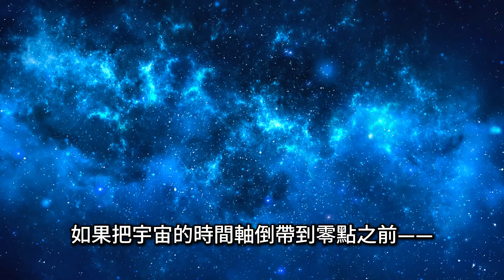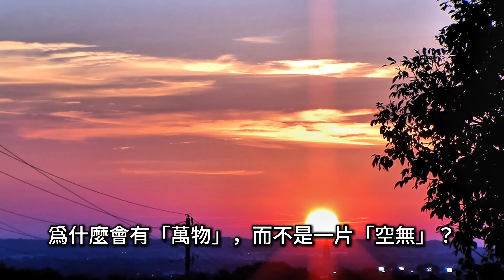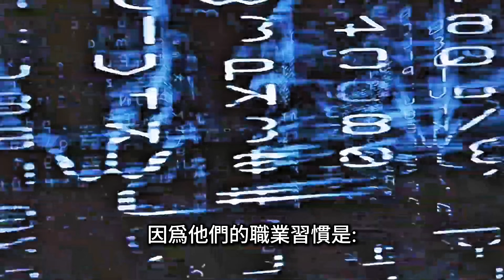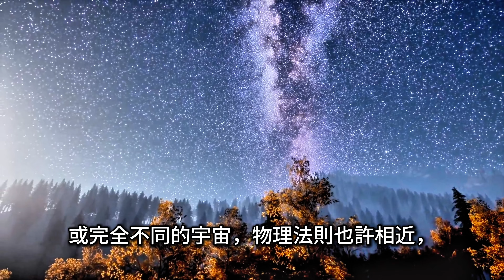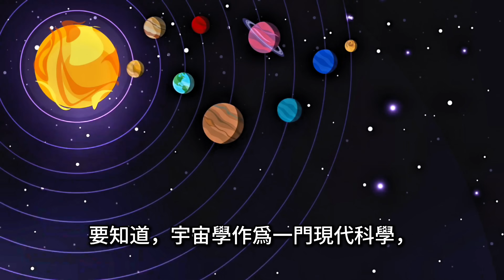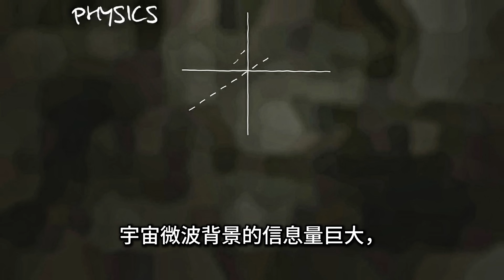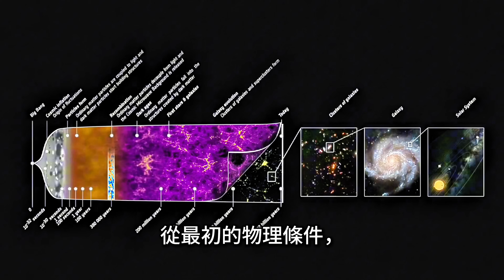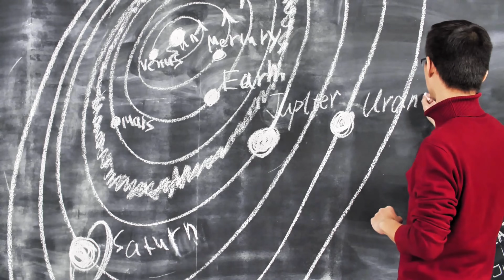Was There a “Before” the Big Bang? Three Hard Clues Explained｜大爆炸之前，真的有「之前」嗎？｜三大鐵證講透宇宙開端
把宇宙時間軸倒帶到「零點」之前，我們會看到什麼？本片以紀錄片式口吻，通俗但不降維，帶你梳理三大鐵證：星系整體遠離（哈勃定律）、宇宙微波背景的「溫度地圖」、以及氫、氦、鋰的輕元素指紋，如何共同指向一個炙熱而致密的開端。接著，我們把前沿想法並列講清：從「無中生有」、到前一宇宙的劇烈轉場，再到暴漲與泡泡宇宙的多元圖景。看完你將拿到三把鑰匙：宇宙為何膨脹、餘輝為何仍在、哪些「前宇宙」假說更站得住腳。

If we rewind the cosmic timeline to “time zero,” what would we actually see? This documentary-style explainer walks through three hard clues: Hubble’s expanding universe, the Cosmic Microwave Background (our thermal map of hot and cold spots), and the light-element fingerprints of hydrogen, helium, and lithium—together pointing to a hot, dense beginning. Then we lay out the leading ideas side by side: emergence “from nothing,” a transition from a prior cosmos, and inflation with bubble universes in a broader multiverse. By the end you’ll hold three keys: why the universe expands, why the afterglow persists, and which “pre-universe” scenarios make the most sense.